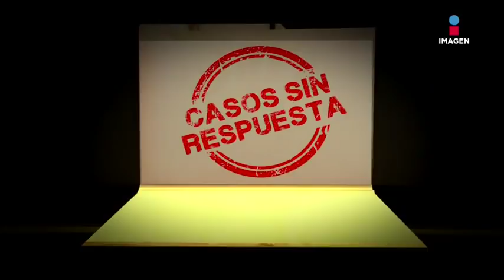Casos sin respuesta: ¡La abducción de Linda Napolitano! | Sale el Sol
En Casos sin respuesta conocemos la historia de Linda Napolitano, una mujer que asegura los extraterrestres la 'secuestraron' estando en su casa y varias personas que se encontraban cerca aseguraron que vieron un objeto flotando